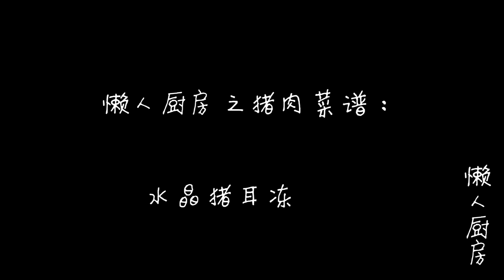不需要猪皮，也能做猪冻，教你做水晶猪耳冻，不会起层次